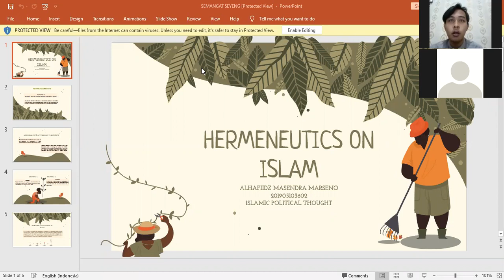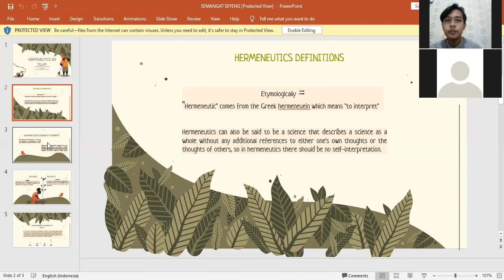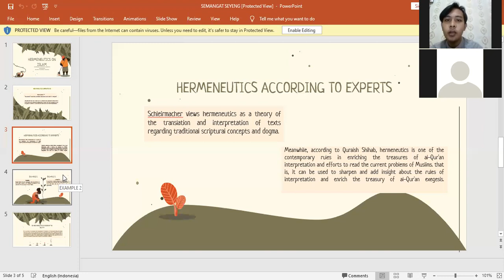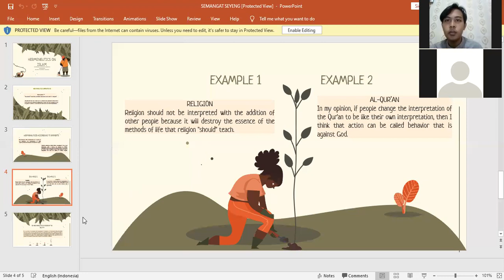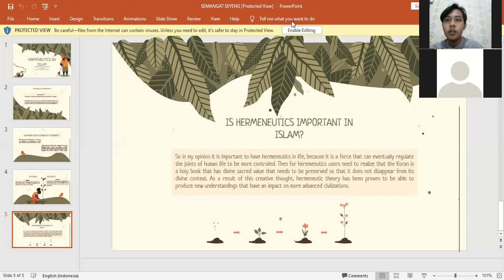Hermeneutics in Islam by Al-Hafidz Masendra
The video discuss about hermeneutic in Islam. It is important discussion .